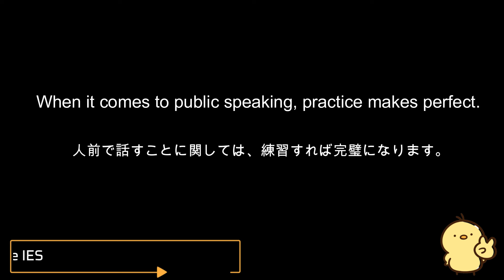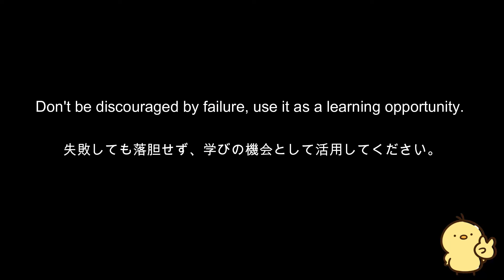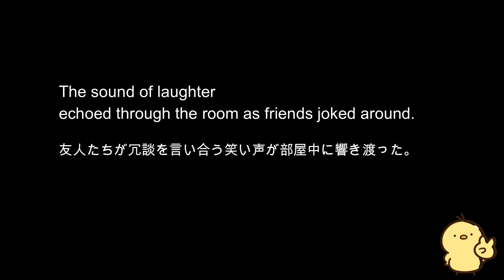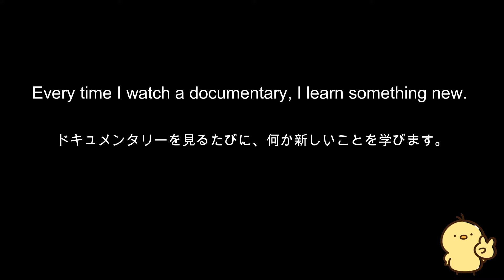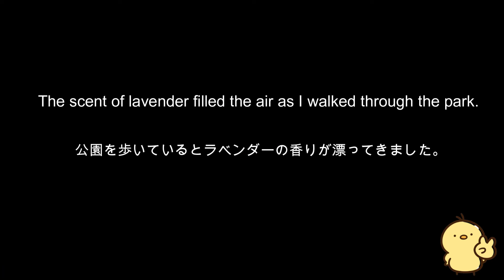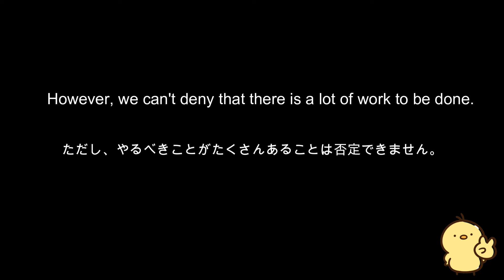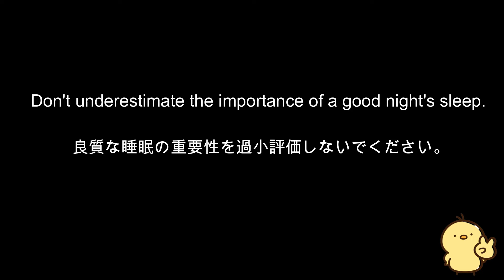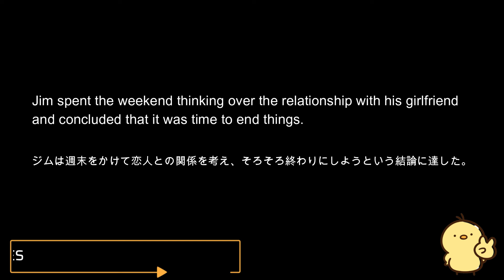第15回 [＋ONE ENGLISH] 攻める中級語彙リスニング IES- Intermediate English Sentence-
メインチャンネルの「HIYOKO ENGLISH」にて、日本語音声の後に、もう一度英語を流して欲しいとのご要望がありましたので、「本編動画」と区別する為に、HIYOKO RADIOでの配信となっております。